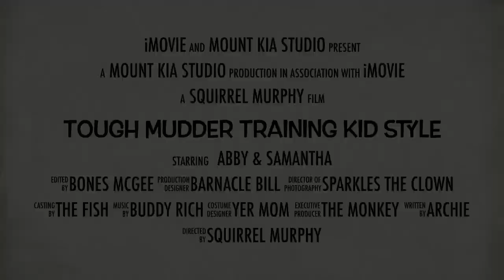Tough Mudder Training - Kid Style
Having fun with the kids getting ready for the NorCal Tough Mudder 2012!